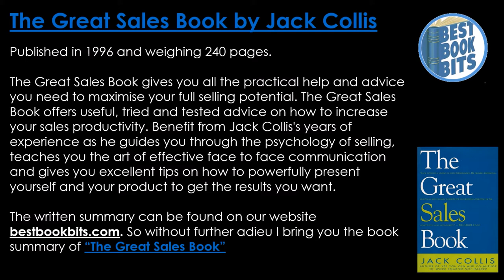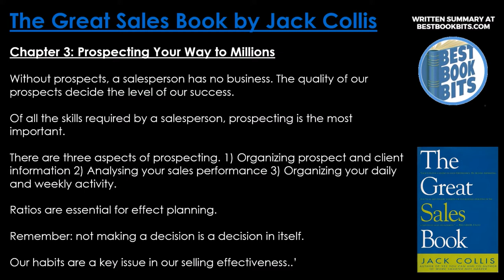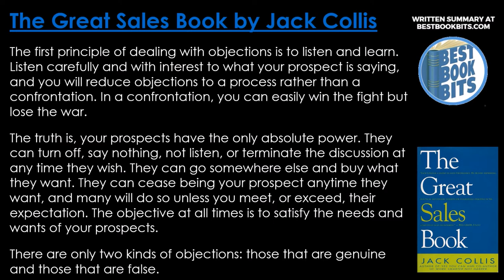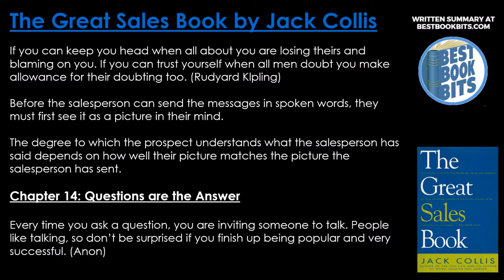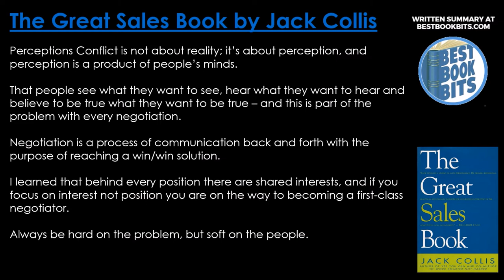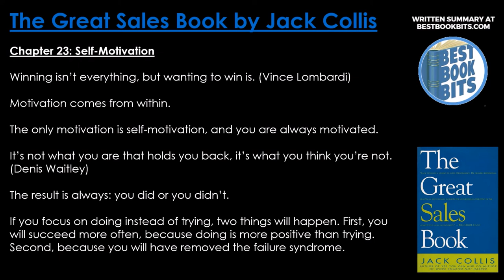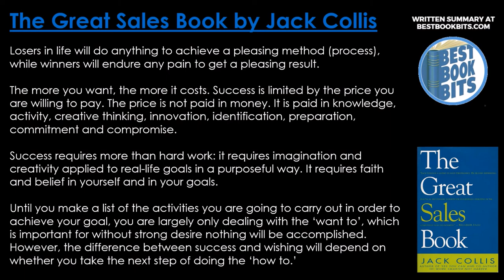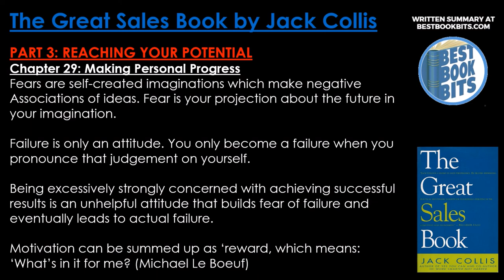The Great Sales | Jack Collis | Book Summary